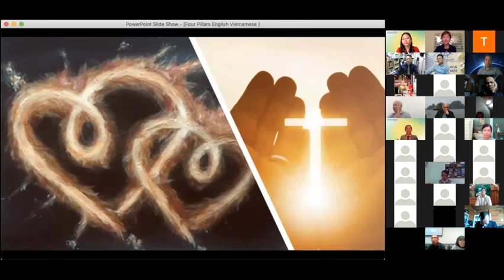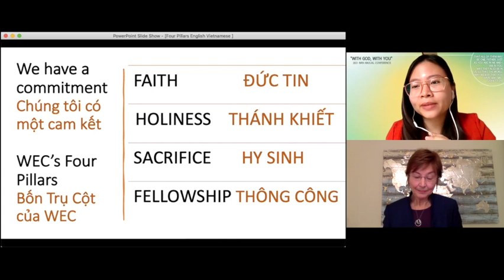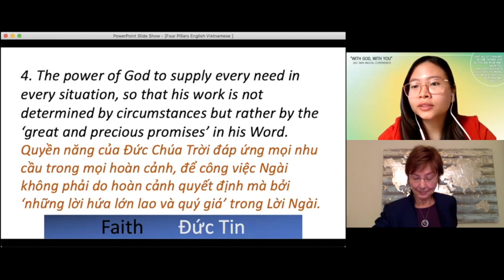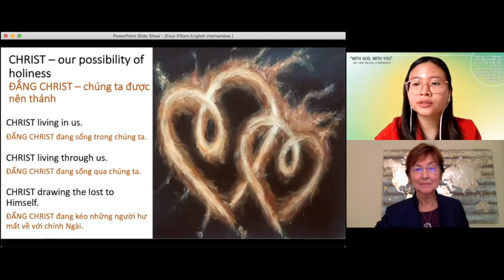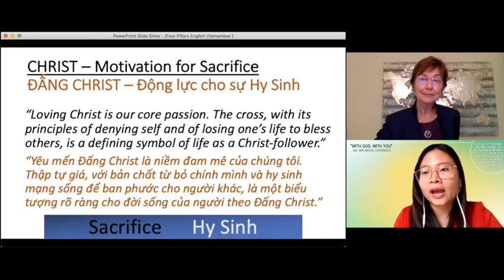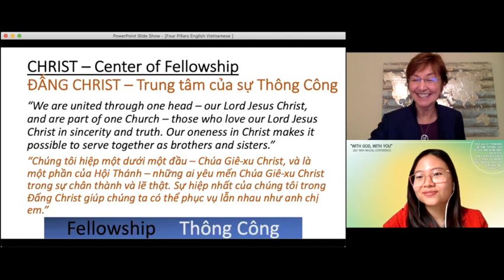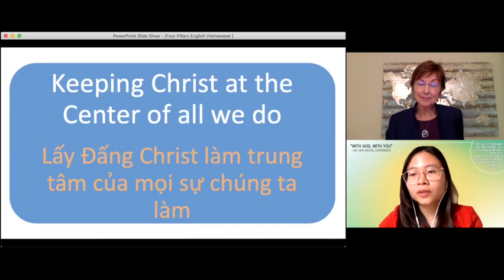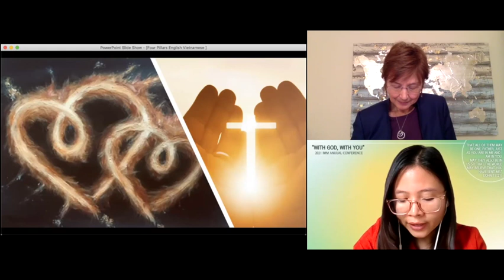IMM Missions Webinar Vietnam 2021: Day2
Susan Sutton (International Director of WEC International) speaks on '4 Pillars of Missional Spirituality